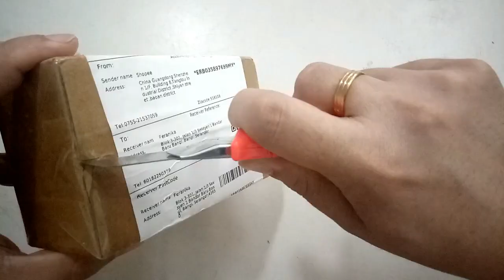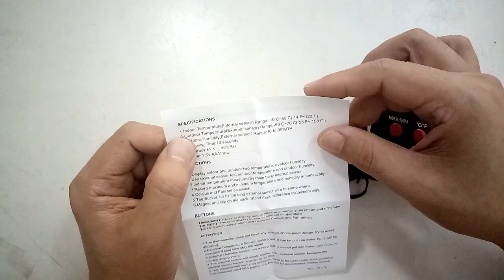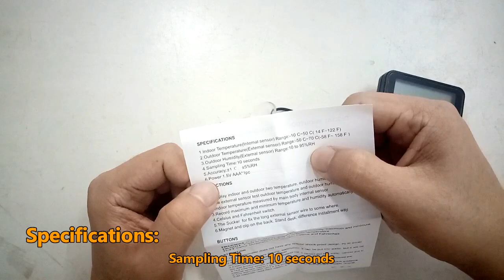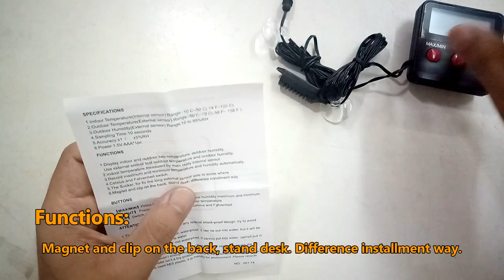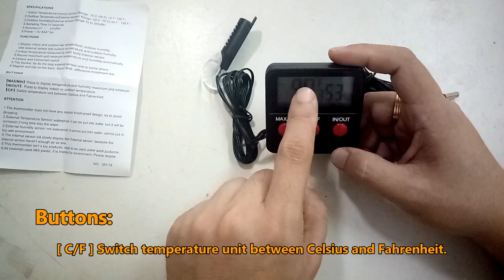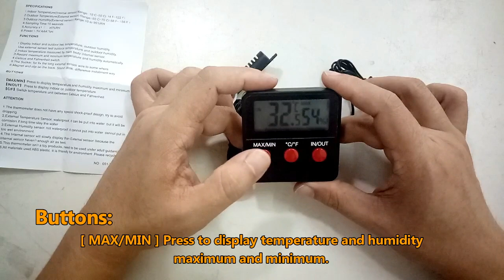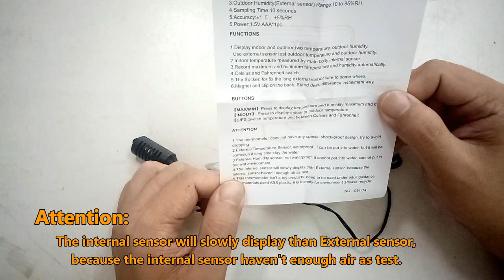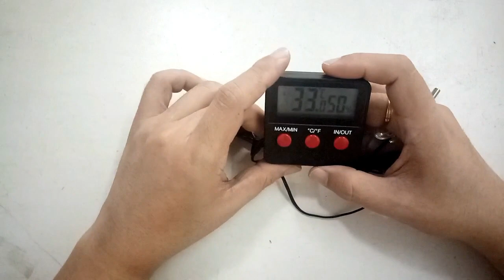DIGITAL TEMPERATURE AND HUMIDITY METER | Unboxing and Review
Features:
100% Brand New and high-quality
For precise supervision of the temperature and air humidity in terrariums or other applications as required.
The unit will show the temperature at the remote probe (OUT) and at gauge (IN).
The readout can be switched using the IN/OUT button function.
The Max/Min button function will show the maximum or minimum temperatures at either the gauge or remote probe.
The humidity level is measured using the remote humidity probe.
Each external probe has a cable length of 36” (900mm) with a suction cup.
Stores maximum and minimum temperatures.

Technical Information:
Clip out arm for a free standing unit
Indoor Temperature Range: -10°C-50°C (14°F-122°F)
Outdoor Temperature Range: -50°C-70°C (58°F-158°F)
Outdoor Humidity Measuring Range: 10- 95%RH
Uses AAA batteries (Not Supplied)
Unit Size: 63x63x12mm

Cryptocurrency Addresses

Bitcoin: 3LHs5qMq3wu6hXqgZNQQXmPEVft5pqDHXB
Bitcoin Cash: prjkvfpvt3gr3acxm8dp2h3c59m3t5jynvaacr5s65
Ethereum: 0xd8d467a4ffde9c292c97a804e6f40b876e4009d8
Ripple: rU2mEJSLqBRkYLVTv55rFTgQajkLTnT6mA